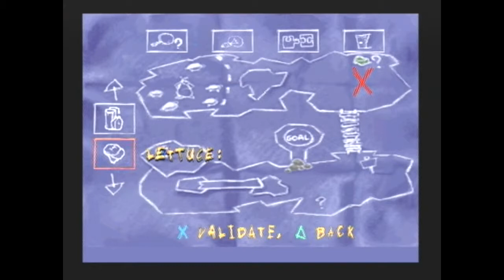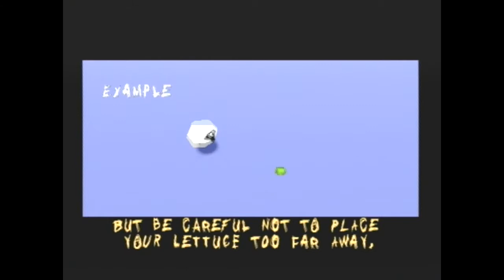Sheep Dog VS. Wolf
Hey Guys, BossFella here playing a game that we had all forgotten about, Warner Bros. Sheep dog and Wolf based off of the Looney Tunes.